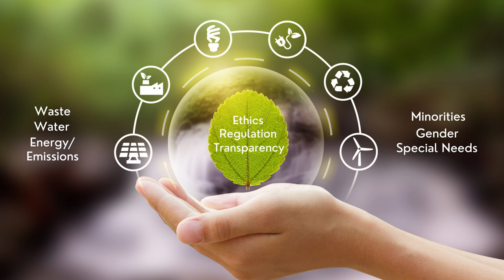Unlocking the hidden value of ESG for your organization | Majid Mirza | TEDxWhyteAve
Before launching ESGTree, Majid worked in the Sustainable Development and Impact Investing space in over 20 countries and managed social impact projects worth hundreds of millions of dollars. Through this time working in policy, consulting and technology, he observed certain trends, risks, and opportunities in the ESG and impact and investing space. This culminates in his talk on how integrating ESG today is essential for doing business tomorrow. Majid is the Co-Founder and CEO of ESGTree, a technology platform which helps financial institutions and investors manage their environmental, social and governance (ESG) performance. In April 2022, LinkedIn News named Majid as one of the 'Top 15 Voices for the Green Economy' in the US & Canada. He is a sustainability executive and doctoral researcher with over 12 years of ESG and a former Board Member of the Canada Forum for Impact Investment and Development (CAFIID). Before launching ESGTree, Majid worked in the Sustainable Development and Impact Investing space in over 20 countries and managed social impact projects worth hundreds of millions of dollars. Through this time working in policy, consulting and technology, he observed certain trends, risks, and opportunities in the ESG and impact and investing space. This culminates in his talk on how integrating ESG today is essential for doing business tomorrow. This talk was given at a TEDx event using the TED conference format but independently organized by a local community.